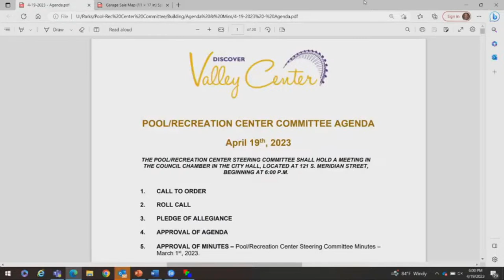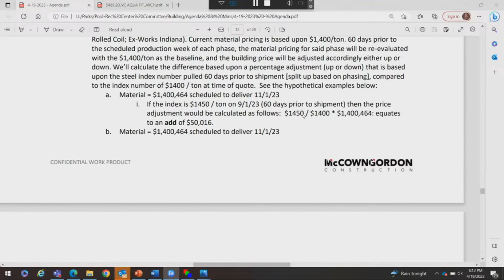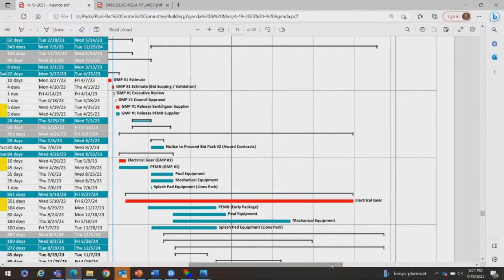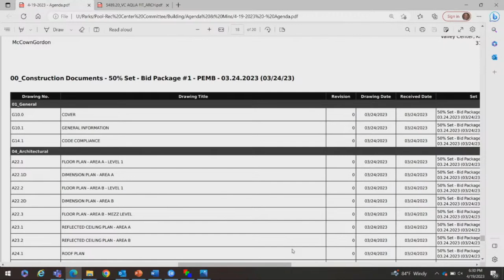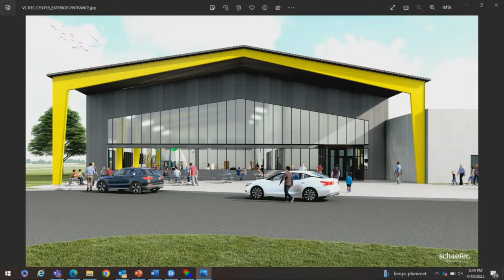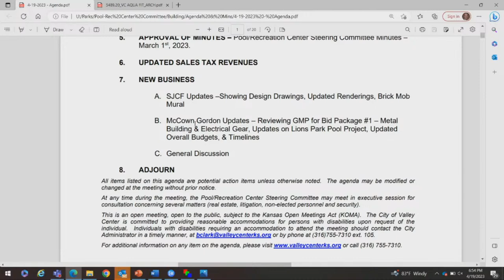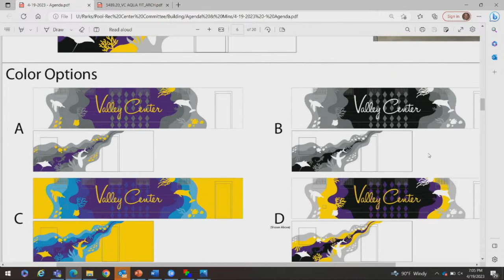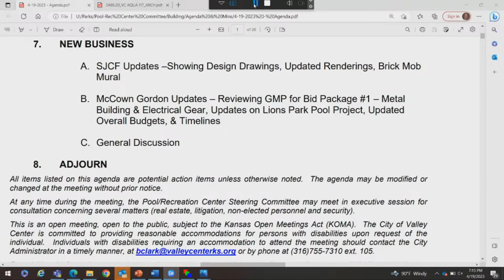Pool/Rec Steering Committee: April 19, 2023